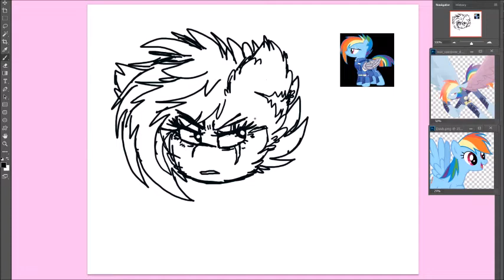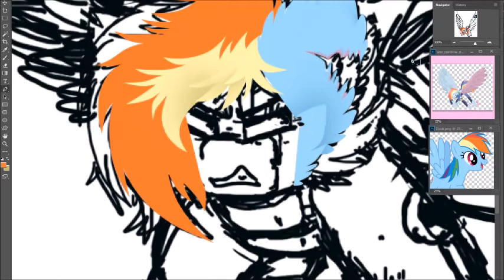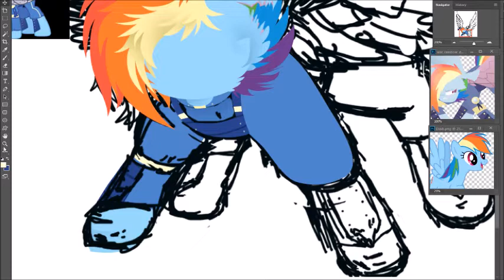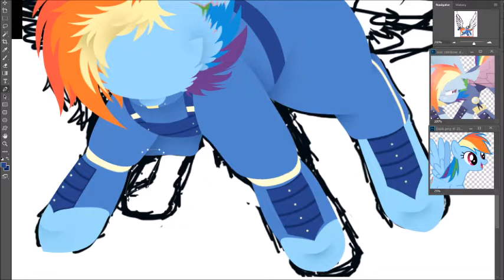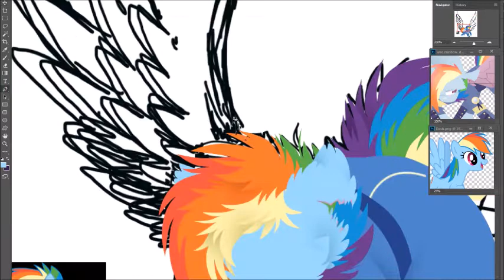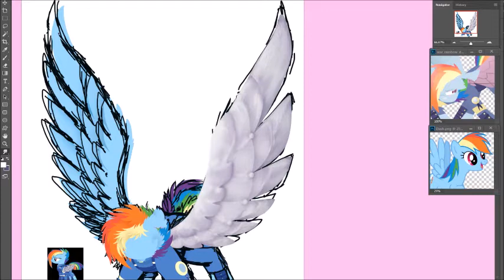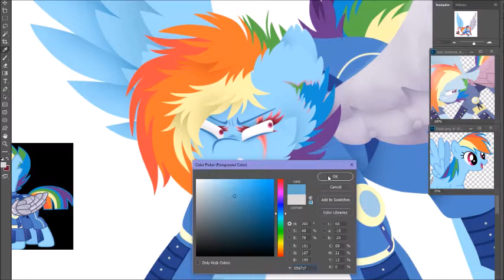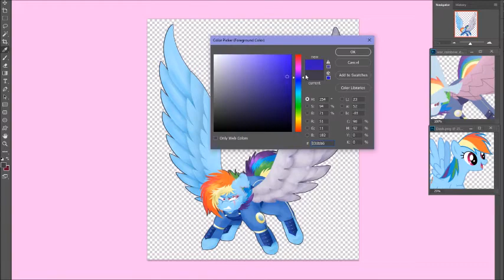MLP Speedpaint ~ Crystal War Dash[Redraw]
Watch the previous's version too to compare!

A redraw I had the idea for recently. I redrew another picture that I considered making a video for, but I didn't think it was that interesting for one. This was pretty fun to do, but nothing special. It's my birthday on August 6th, hopefully I'll be able to draw something for myself in time, it's my special 18th! Hope to see you all there!

Record~ ManyCam

Programs~
Photoshop CS6

Songs~
Pavo~ Raven
Pavo~ Let's Go

Time~ (Total) 3 hour and45 mins
(Sketch) ~10-20 mins?

My Equ. Amino is VanillaSwirl6